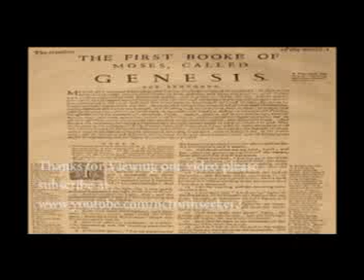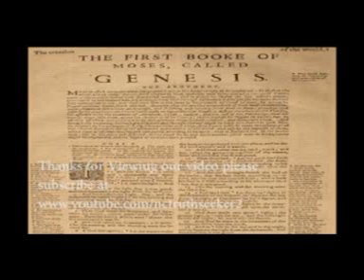Book of Genesis Geneva Bible Translation Chapter 11